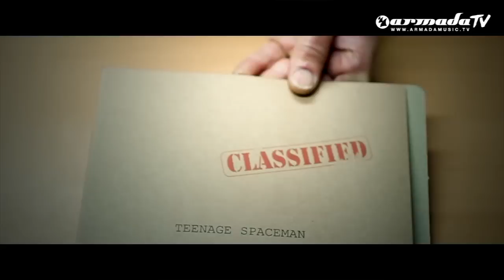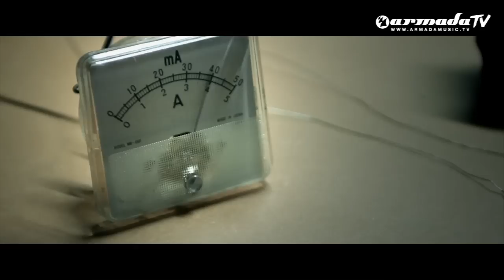Eco - Mali (Official Music Video)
Straight from the beating heart of entertainment and the city that never sleeps , it's melodic gold that reaches out to the rest of the globe. It's the sound of Marcello Pacheco that pours down in golden drops of melody, beats and everything else needed the EDM-loving soul desires.

The journey called Eco started in early 2007, as his 'Light At The End' and 'Paradise Now' burst into the trance scene, praised by the DJ elite and loved by the crowds. Now, four years and a handful of stunning originals and remixes later, Eco presents his debut album: 'M(you)sic'.

With consistent support from DJ's like Armin van Buuren, Ferry Corsten, Markus Schulz and many more, Eco managed to make his name as one of the most promising producers of today.
 'Light At The End', 'Tonight Is Forever', 'And We Flew Away', 'Borealis' and 'Lost Angeles', each of his productions are original pieces of whatever dance style inspires him at that very moment. Eco:"Music is just like any other creative art.
It's like Fyodor Dostoevsky writing a long novel, Salvador Dali painting a ceiling mural, Richard Serra sculpting a piece of steel, or Zaha Hadid designing a museum.
I'm approaching it in this way. It's not all about the hands in the air and dancing wildly; a really good trance song has substance. I try very hard to sound a bit different than some of the other guys out there."
It's time to outgrow that talent tag and take the next step in his musical career: 'M(You)sic'.

A genuinely, well-constructed album filled with future classics, representing the signature Eco sound in 17 strong originals. 'M(You)sic' closes the gap between the indie rock movement of today and the electronic music of tomorrow, taking you on an extraordinary musical journey. Eco:"I really wanted it to be an 80 minute statement, a journey for people to get lost in. I want it to be more than the sum of its parts, something that can only be truly understood, loved, or appreciated if heard from start to finish!

This is wishful thinking, but above all, I want it to be something that true all-around music-lovers can listen to and say 'wow, that's pretty good!'."

From the enchanting warm intro, to the break-beatish 'Architextures', rapidly unfolding piano masterpiece 'Electric Poetry',  mesmerizing prog-trancer 'Change The World', energetic two-piece trancer 'Mali', flowing on to the strong finish of 'Over Paper Skies'. Collaborations with talents such as Breakfast, Eller van Buuren, Radmila, Jezza, Einat and Kerry Leva, swirl with solo-pieces of absolute quality.

'M(You)sic' is an album that gets under your skin, like a new found love.